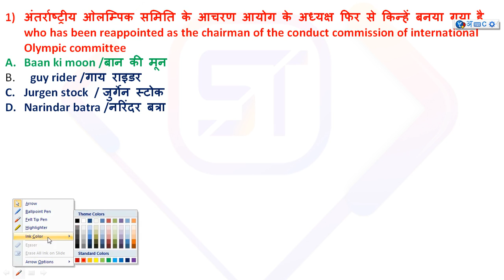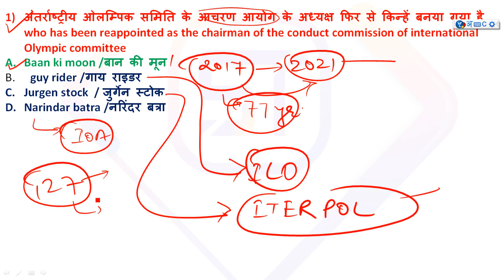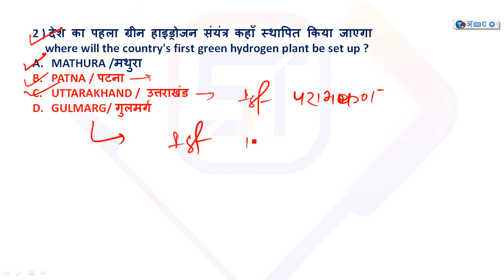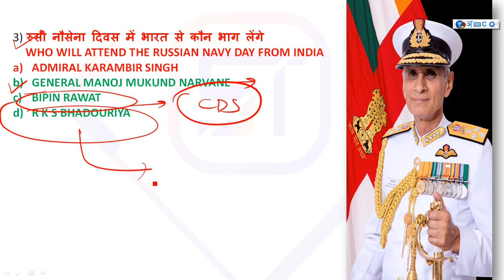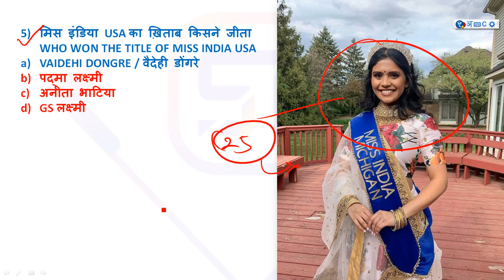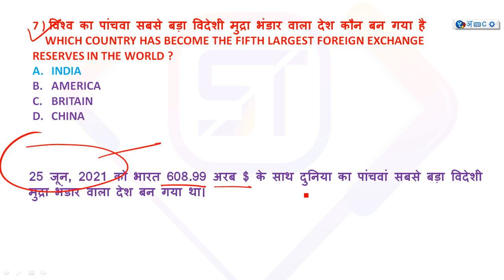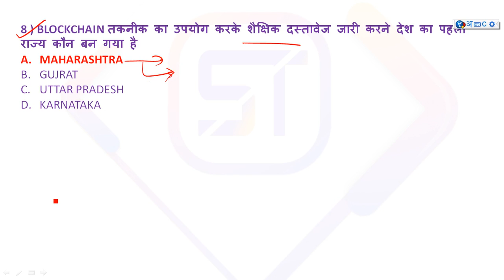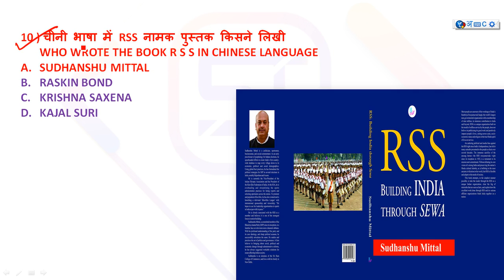Daily Current Affairs | 21 July Current affairs 2021 | Current gk -UPSC, Railways, SBI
21 July | Daily Current Affairs #606 | News Analysis | Rajya darshan  PRITAM Sir

𝐂𝐮𝐫𝐫𝐞𝐧𝐭 𝐀𝐟𝐟𝐚𝐢𝐫𝐬 𝐁𝐲  STUDY TIPS !